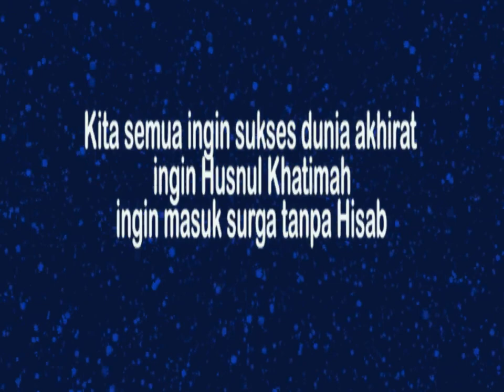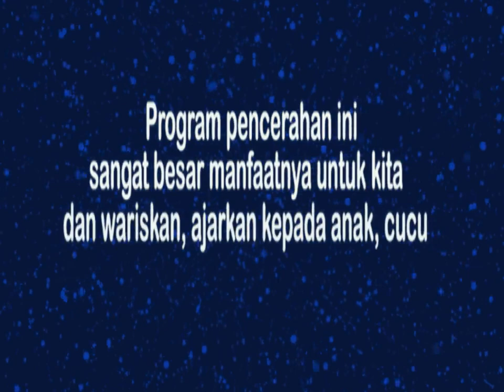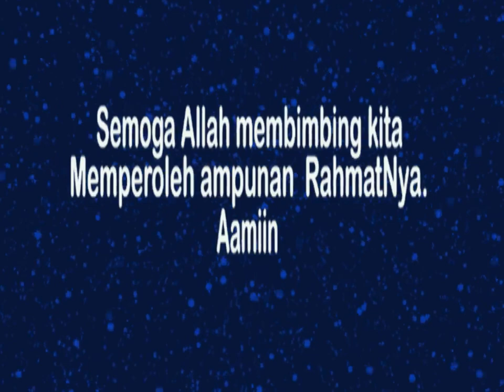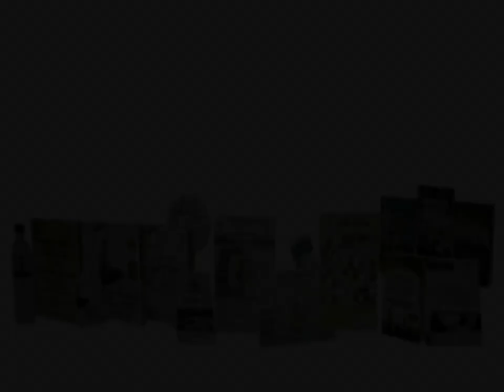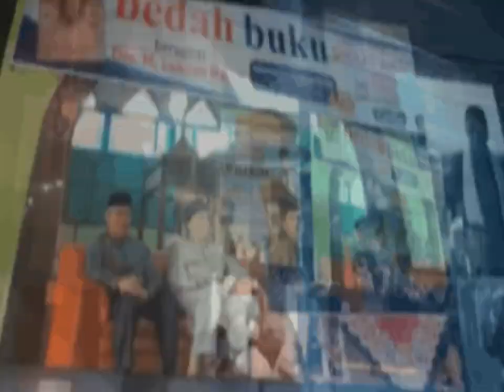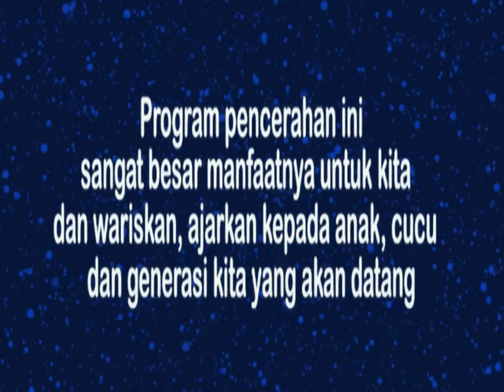KPM//KOMUNITAS PAHALA MENGALIR...SYAHADAT seri 2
SYAHADAT AWAL KESELAMATAM KITA DUNIA DAN AKHIRAT... atau himapa.